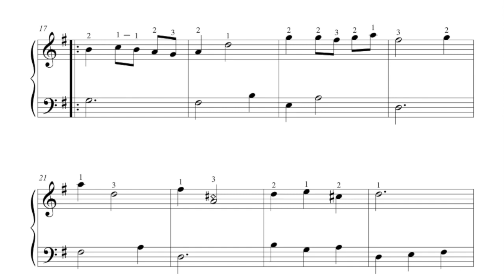MINUET IN G MAJOR (Telemann) for lever harp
MINUET IN G MAJOR by Georg Philipp Telemann. This piece is from "Classic Minuets" arranged for lever harp by Anne Crosby Gaudet. Relaxing classical music that you can learn to play on your lever harp.

♫ Anne